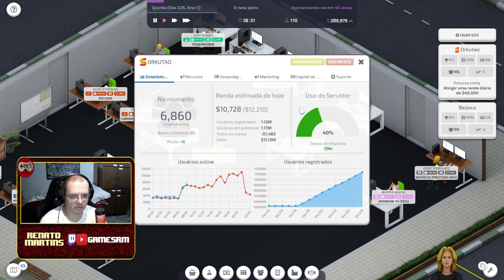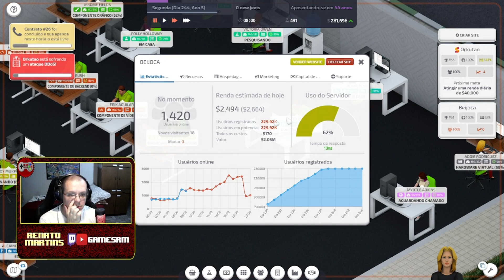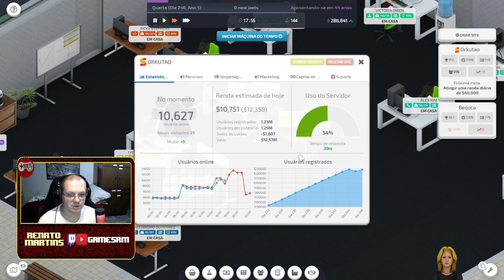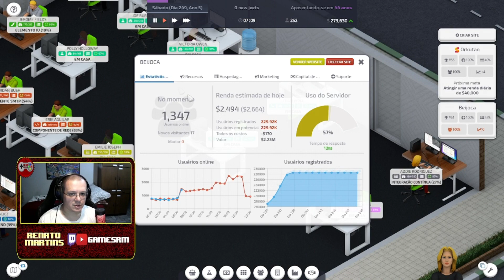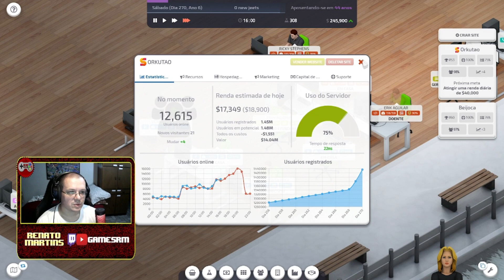Startup Company #08 - Nova Sede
Nos mudamos para uma nova sede para atender a demanda crescente por mão de obra. Especialmente pesquisadores e desenvolvedores chefe estão em falta dentro da nossa empresa!